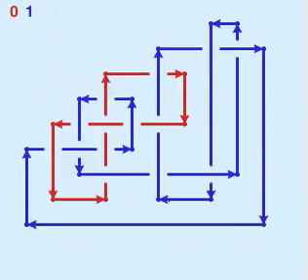Dance 'o the Links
Randomly chosen links with at most 14 crossings from the Hoste-Thistlethwaite table, drawn using the algorithm of Tamassia et. al.  Coming soon to a SnapPy near you.

Music is "La Pointe Aux Pins" by Steve Riley & The Mamou Playboys.